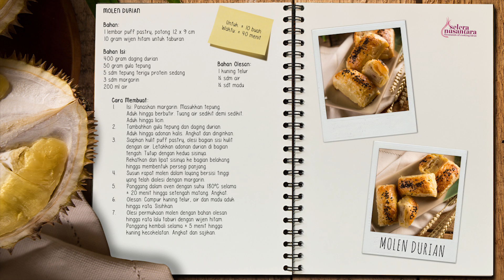RESEP MOLEN DURIAN